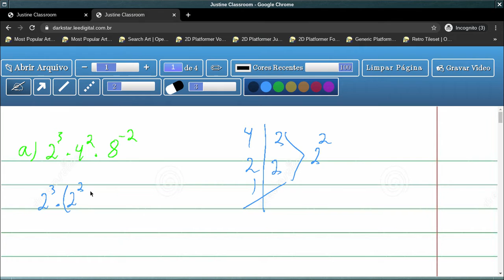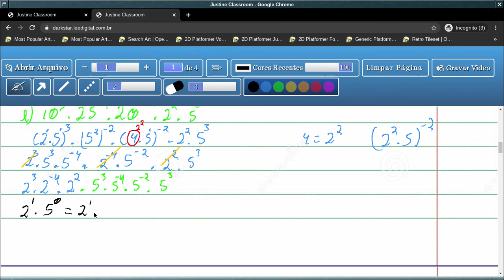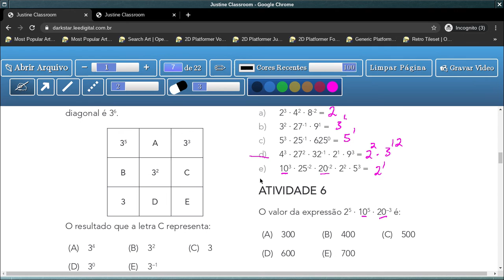Tema 1: Crescimento/Decrescimento Exponencial - Aula 4